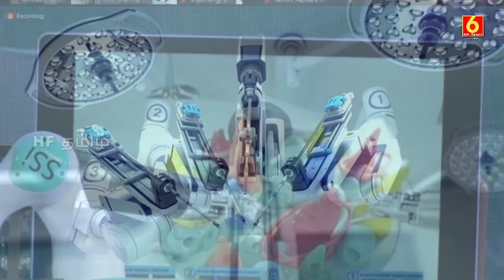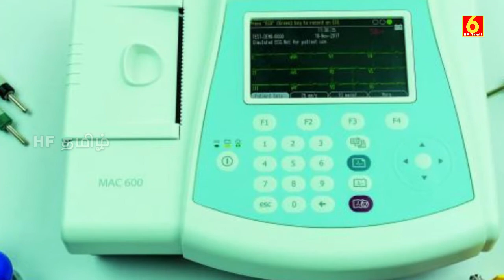உலகைக் கீழடக்குகிறது இந்தியா, சொந்த தயாரிப்பு மருத்துவத் துறை ரொபோட்டுகள் அறிமுகம் | HF Tamil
உலகைக் கீழடக்குகிறது இந்தியா, சொந்த தயாரிப்பு மருத்துவத் துறை ரொபோட்டுகள் அறிமுகம்